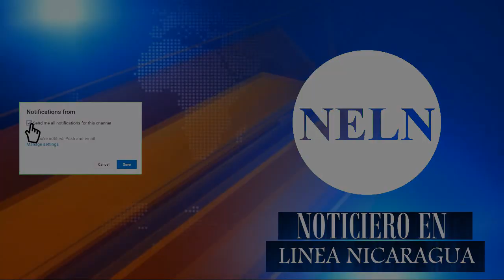Bares de Estelí cerrados por amenaza de Coronavirus en Nicaragua | NELN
Noticiero en Línea Nicaragua confirmo el cierre de al menos 6 locales luego que el gobierno confirmara dos casos positivos de Covid-19 en el país.
Ixcotelli y Famous los bares más famosos y concurridos de la ciudad se encuentran cerrados así lo confirmó esta tarde este medio digital.